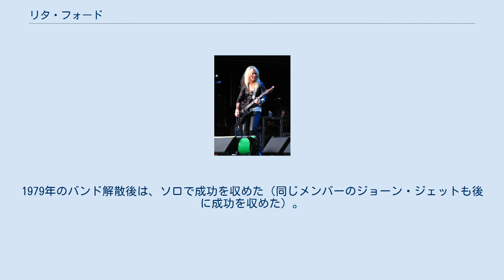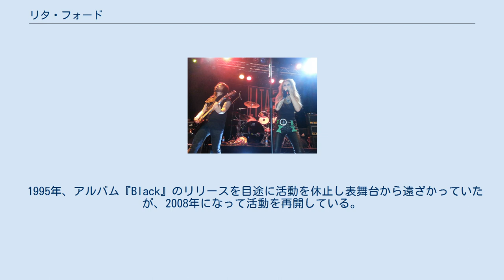リタ・フォード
ザ・ランナウェイズのメンバー
リタ・フォード（Lita Ford）ことカーメリタ・ロザンナ・フォード（Carmelita Rosanna Ford、1958年9月19日 - ）は、イングランド出身のアメリカ人・ロックミュージシャン、シンガーソングライター。
 ガールズバンド「ザ・ランナウェイズ」のギタリストとして知られ、解散後はHR/HMを主体としたソロ活動で成功を収めた。
 声種はメゾソプラノ。
 1958年9月19日にロンドンで、イギリス系の父親とイタリア系の母親との間で生まれた。
彼女が4歳のときに家族でアメリカへ移住、11歳からギターを弾くようになった。
 17歳となる1975年にガールズバンド「ザ・ランナウェイズ」に加入し、リードギターのパートを務めた。
1979年のバンド解散後は、ソロで成功を収めた（同じメンバーのジョーン・ジェットも後に成功を収めた）。
 1988年当時 ソロ活動における最初のスタジオアルバムは1983年にリリースされた。
翌年にも2枚目のスタジオアルバムをリリースし、Billboard 200で65位にランクインした。
 1988年にはオジー・オズボーンとの共同作曲が収録されたスタジオアルバムをリリースし、#1 "Kiss Me Deadly"や#9 "Back to the Cave"、#2 "Close My Eyes Forever"、#3 "Falling In and Out of Love"がヒットした。
 1995年、アルバム『Black』のリリースを目途に活動を休止し表舞台から遠ざかっていたが、2008年になって活動を再開している。
 元「W.A.S.P.」のクリス・ホルムズと結婚していたが、のちに離婚。
ジム・ジレット（元Nitroのヴォーカリスト）と再婚し男児2人を儲けたが、2011年に離婚した。